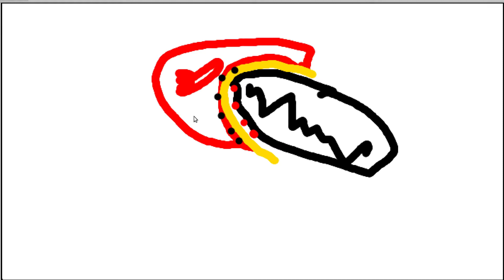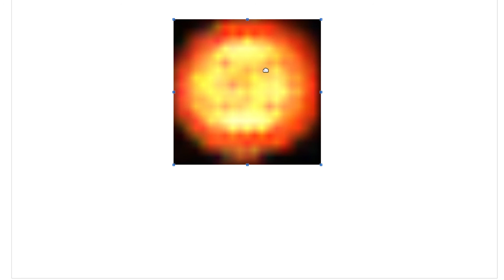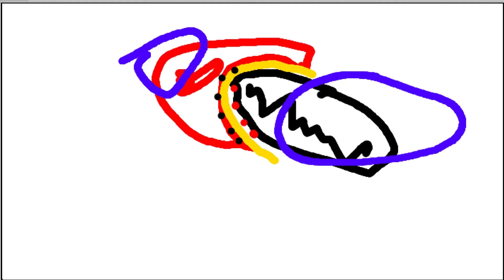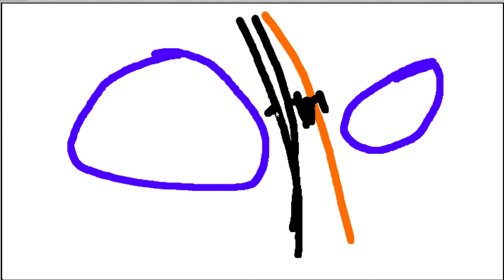Machine Learning #79 - Semi Supervised Learning #5 - Aktives Lernen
In diesem Tutorial sehen wir uns ein letztes Mal das SSL an und wie man aktives Lernen einsetzt.